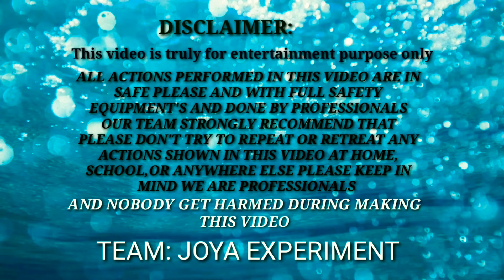Experiment to gas fire :anar vs set wet body spray!! एक्सपेरिमेंट ऑफ साइंस!!new firecracker testing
New firecrackers testing !Don't try at home and school, anywher